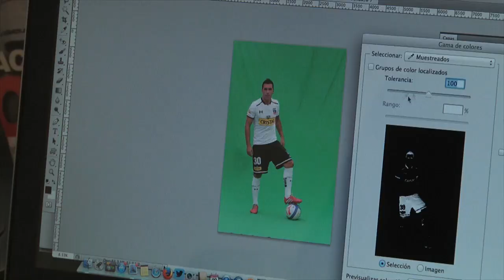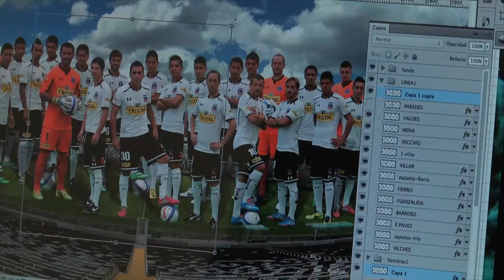¡Este es Colo-Colo 2014!: Making of de la foto oficial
Lo que ocurrió tras bambalina en la sesión de fotografía para realizar la foto oficial. Los más pelusas, las bromas y todos los detalles detrás de cámara en el siguiente video.